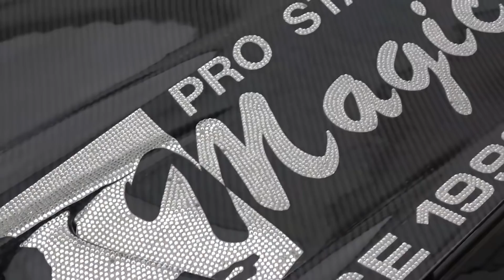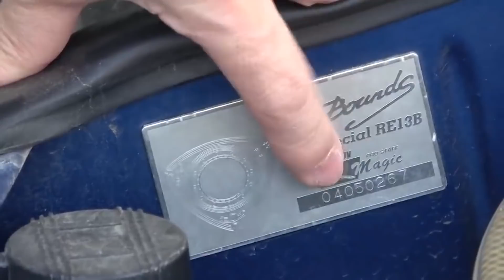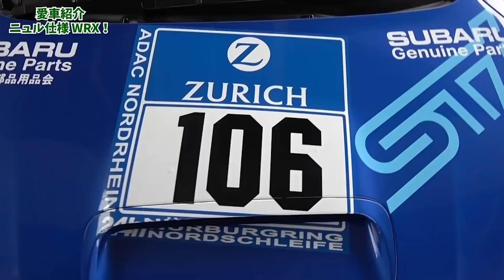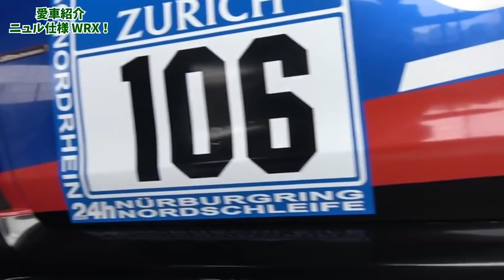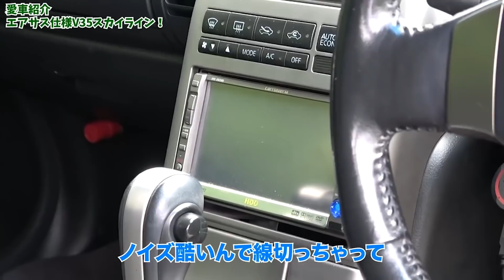男子顔負け!?いま、クルマ女子たちの愛車がカッコよすぎる！【FD3S/VAB/V35】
Motorzの愛車紹介シリーズ!!
今回は、男子顔負けの本気カスタムなクルマ女子たちの愛車をまとめてご紹介！
イカしたカスタムカーと可愛い女の子たちにヤマトもメロメロです！！

▼Motorzでは一緒に働くライターさんを募集中！